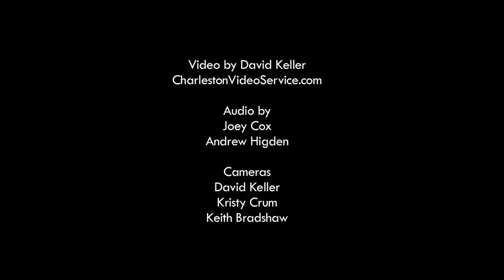Elise Testone 'Kashmir' (by Led Zeppelin)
At her CD Release Show on February 13, 2014 at the Charleston Music Hall, SC, Elise opens the show with Led Zeppelin's "Kashmir" with a string quartet, horn trio and full band.
Dreamcatchers on stage handmade by Sarah Poe & friends.
The Band:
Wallace Mullinax/Guitar, Daniel Crider/Drums, Gerald Gregory/Keys, Ross Bogan/Organ, Jack Burg/Percussion, Simon Harding/Baritone Sax, Michael Quinn/Tenor Sax, Patrick Marzett, Robbi Kenney/Violin, Caitlyn/Cello, Darby/Violin